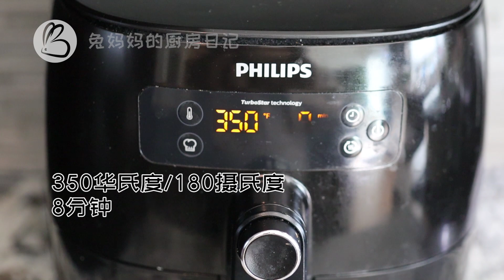【最新】4种空气炸锅简单快手的西式食谱/西餐食谱【EP6~No.36-39】 氣炸鍋食譜 健康少油 懒人必备 省时省力 （Philips Air fryer）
视频中部分食材购买自 ( 加拿大卡尔加里本地派送上门，新鲜直达到家，非合作广告~推荐给卡尔加里本地的朋友们）

自从有了空气炸锅，简直是多了一对左膀右臂，太给力了，对比烤箱的预热时间缓慢，空气炸锅的优势非常明显，节省了很多时间，相当于多了一个炉灶，而且不用看着，就把菜做好了，我们几乎天天用，如果大家需要更多的空气炸锅视频，记得在下面留言哦~

我的空气炸锅买自亚马逊，地址是这个：
加拿大亚马逊：
美国亚马逊：

00:01  No.36 甜椒塞蔬米
03:13  No.37 烤鱼柳
05:01  No.38 缤纷菜蔬
07:03  No.39 烤大虾

EP4(No.23-28)
23.烤牛仔骨/24.烤奶香玉米/25.烤五花肉/26.妙脆饺/烤脆饺/27.烤蒜香排骨/28.烤三文鱼头

EP3(No.16-22) 烘烤牛奶蛋羹/烤吐司披萨/烤小土豆/金针菇培根卷/五香花生米/炸豆腐/炸带鱼

EP1(No.1-9)  孜然烤鸡翅/烤土豆角/香烤鳟鱼/炸花生米/炸羽衣甘蓝（Kale）/烤糖核桃/蒜香面包块/鸡米花/烤羊排

【您可能感兴趣的】
兔妈妈的亚马逊好物集/ 厨房电器/拍摄器材/剪辑电脑等/
（加拿大站）

部分链接为返佣. 返佣链接会给我带来几分几毛的微薄收入，不影响您购买价格，如果介意的话，请自己按照关键字搜索产品哦，感谢支持兔妈妈~
欢迎收看！！兔妈妈的厨房日记Tumom#